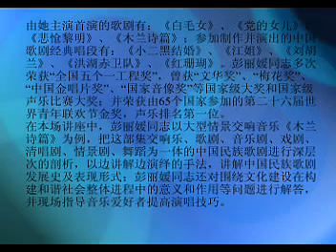彭麗媛 廣州歌劇講座(1)--中國第一夫人